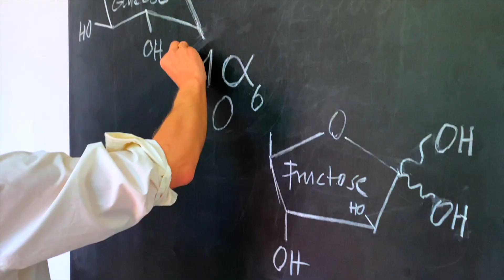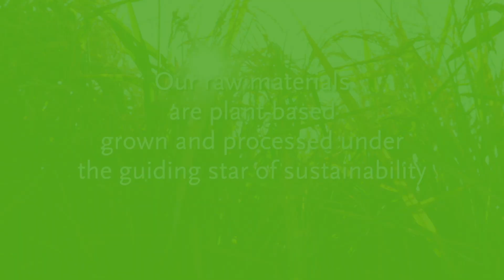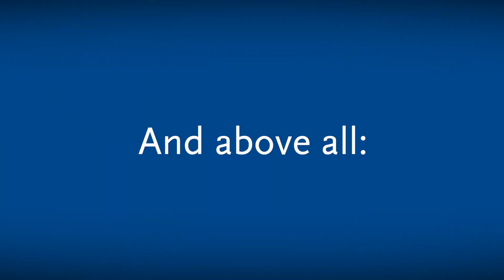Introducing BENEO’s New Corporate Image Video!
Join us on a 165-second visual journey, from our humble beginnings to our present guiding principles. Discover fast-paced cuts, captivating moments and exclusive insights.

This is your exclusive sneak peek, so sit back and enjoy the experience!